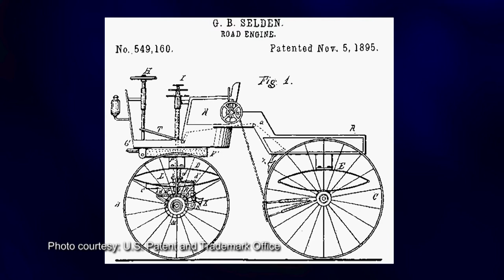Car Crazy - The Battle Between Ford and Olds in the Automobile Age - WHC 7048 [Full Episode]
White House Chronicle, Show #7048
Air Date: Nov. 27, 2015
Host: Llewellyn King
Guest: G. Wayne Miller, author
Topic: A discussion of Miller's new book, "Car Crazy: The Battle for Supremacy Between Ford and Olds and the Dawn of the Automobile Age"